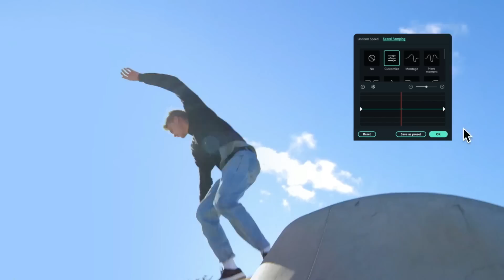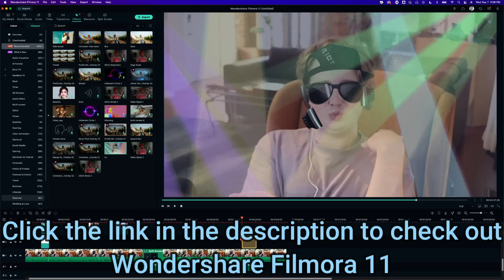Awful Dating Show